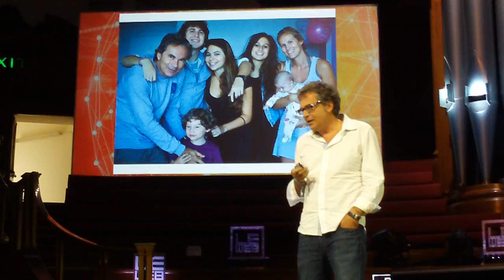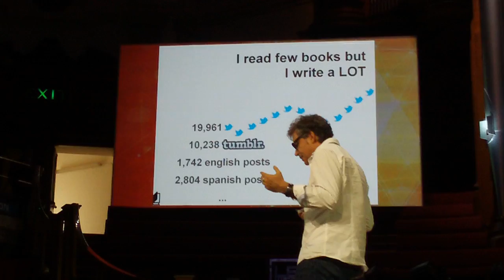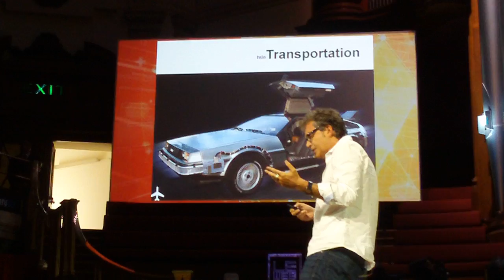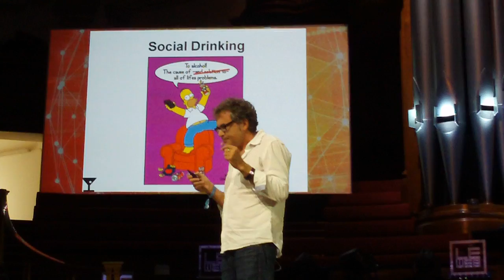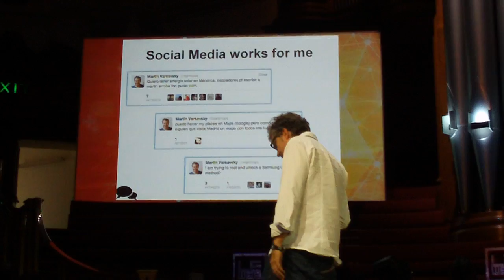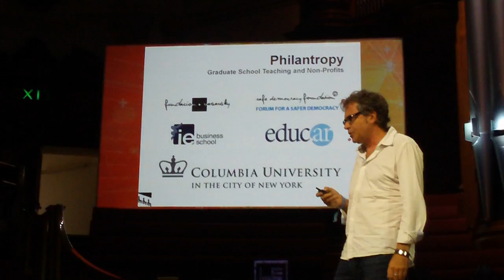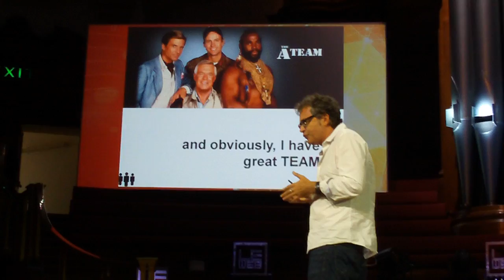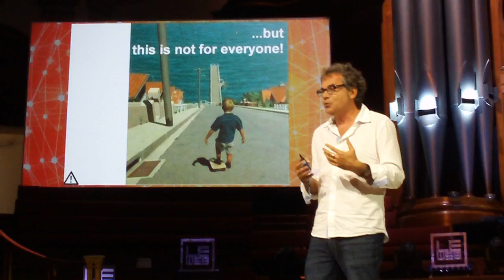Martin Varsavsky founder of Fon on saving time and having a life as entrepreneur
Martin gave a great presentation on how he has a life next to being an entrepreneur, investor, professor and father of 5 childeren. He takes 12 weeks per year of vacation. Some of his points, never watch television, excercise, but don't watch sports, have a driver, flying his own plane, less tlaking on the phone, no business lunches (lunch and phone conversations are for the people you love). and more.